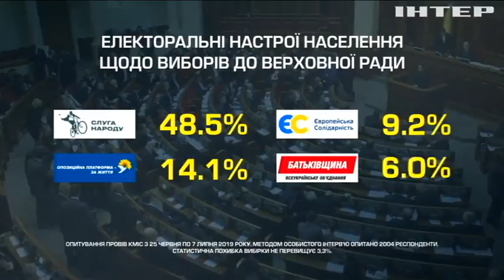"Опозиційна платформа - За життя" скорочує розрив від "Слуги народу" - соцопитування